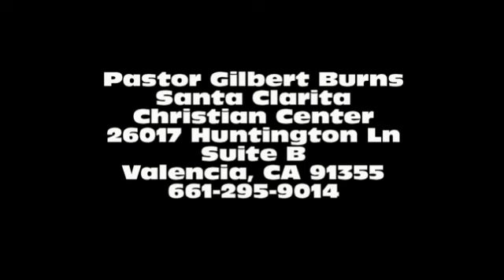Persistent Faith 4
Creating an imagination that is established by the word of God allows for faith to operate. Knowing the Word makes keeps us in the place God wants us to operate. Endurance comes when you make the choice to stand and fight the good fight of faith